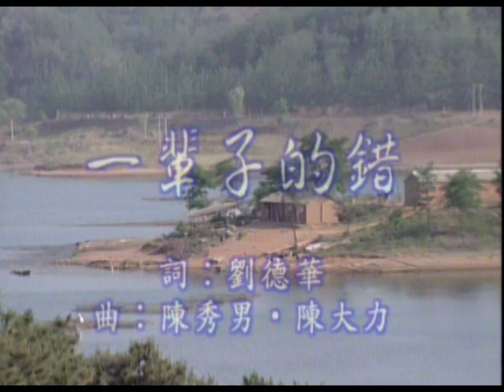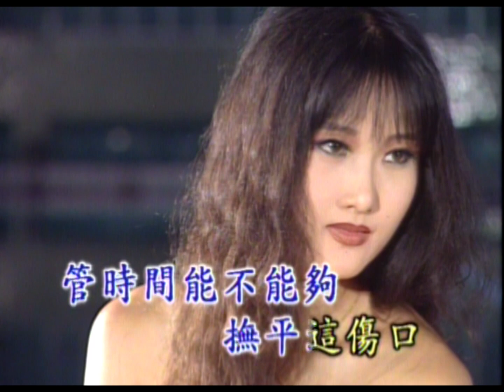卓依婷 - 一輩子的錯